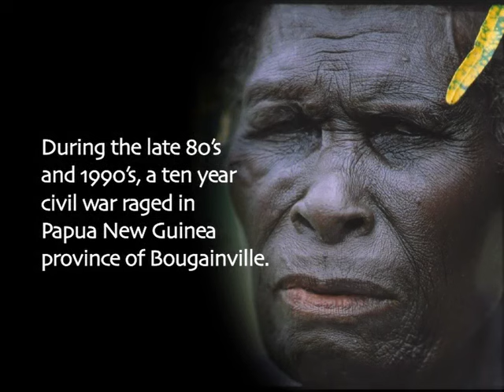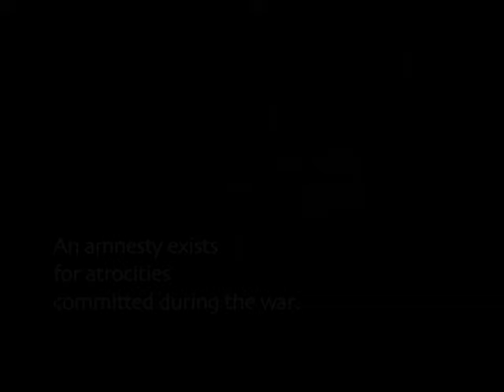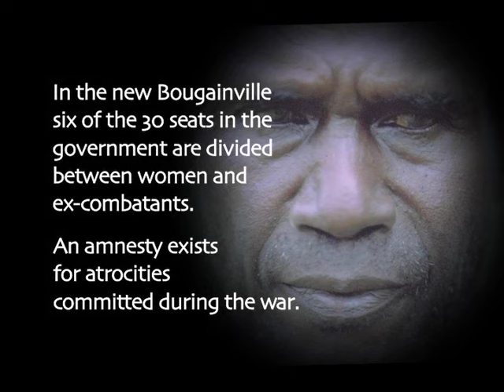BOUGAINVILLE 'Picking Up The Pieces'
In this story we take you to Bougainville to see first hand the struggles and hardship faced by the woman and children of this tiny nation during the civil war.